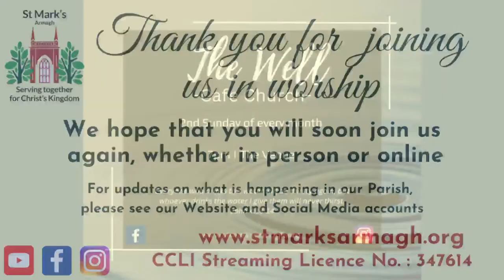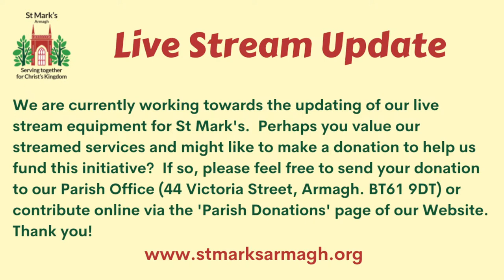Morning Service : Sunday 29th January 2023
A Sunday Service from St Mark's, Armagh